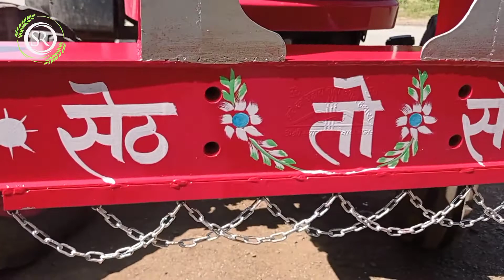ट्रैक्टर बंपर के लिए मो.8989762628 धनतेरस की हार्दिक शुभकामनाएं